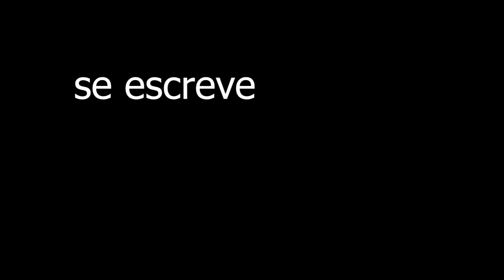Como seria dar um ROLÊ com PODEROSÍSSIMO NINJA?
O ROLÊ com esse FENÔMENO é pra POUCOS! @NuncaMexa